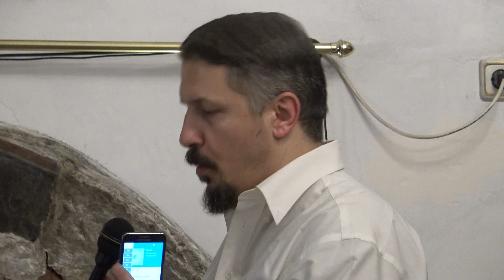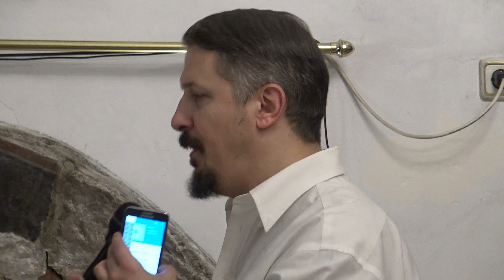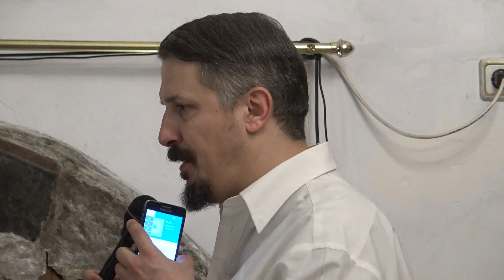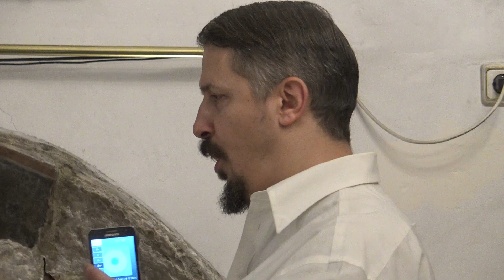СРЕТЕНИЕ ГОСПОДНЕ, УТРЕНЯ, ПЕСНОПЕНИЯ, 02.02.2020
Сретение Господне се чества на 2 февруари.
Песнопенията са за Божия прослава и с учебна цел.